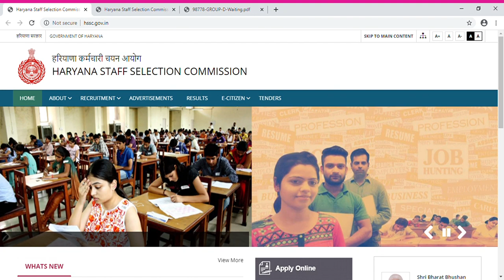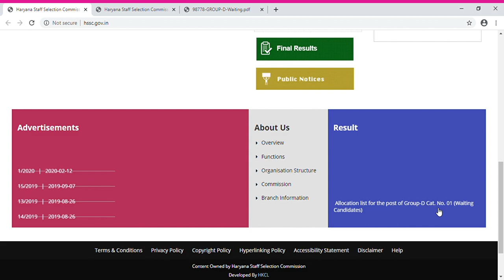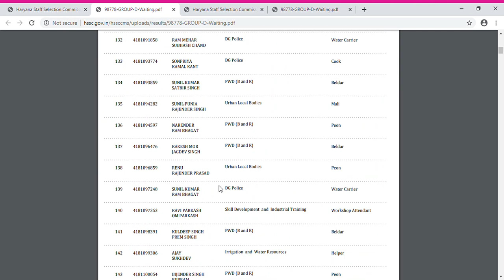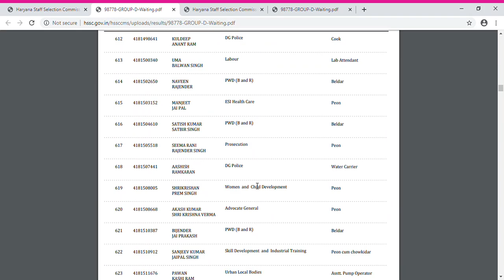Haryana Staff Selection Commission group D results 2020 | HSSC group D results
Link for Results-

Link for Home Page-

hssc.gov.in